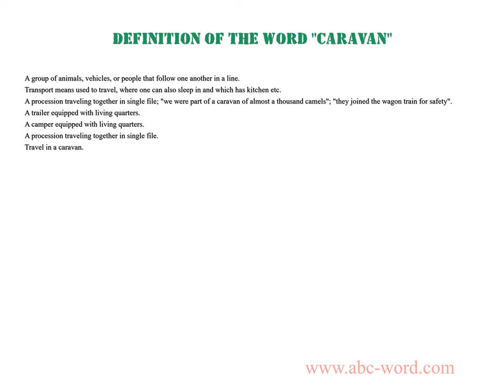Definition of the word "Caravan"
you will find full information about this word "caravan".
From the video you will learn the definition for the word caravan. The lexical meaning of the word caravan. What does the word caravan mean? And much, much more...